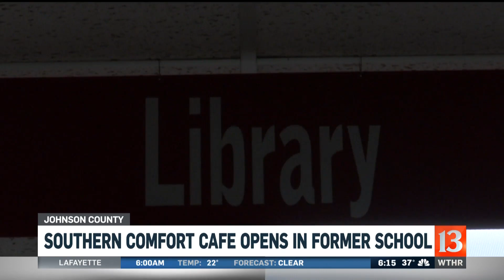Southern comfort cafe opens in former school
Indian Creek Elementary School closed in 2016, but is back open. Not for classes, but for breakfast, lunch and dinner.